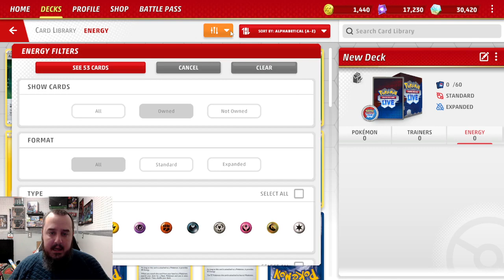This Card NEEDS to be REPRINTED! Enhanced Hammer - Pokemon TCG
I was really hoping Enhanced Hammer would be reprinted in Crown Zenith or Scarlet & Violet. Do you think Enhanced Hammer would see play in today's format?